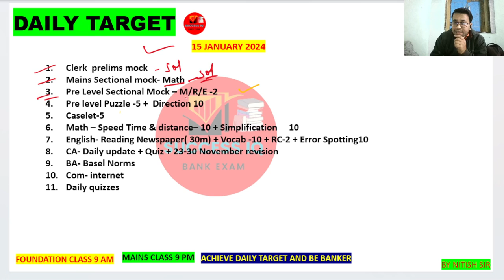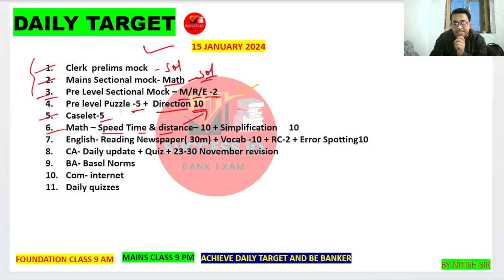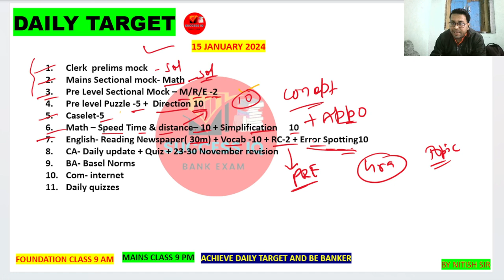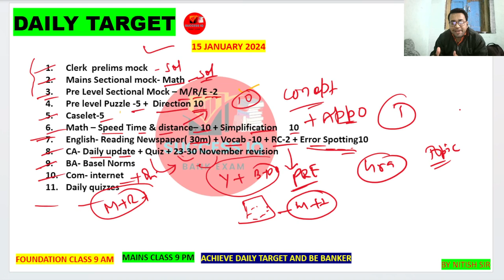DAILY TARGET FOR BANK EXAM 2024 | 15 JANUARY 2024 | BE BANKER | DAILY TARGET BY NITISH SIR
how to crack sbi clerk
how to crack bank exam